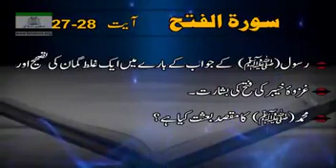‎‏‎‏‎‏‎سورہ الفتح ۔حصہ پنجم ۔ آیت نمبر 27 تا 28 جمہ اور تشریح بذبانی ڈاکٹر اسرار احمد ۔